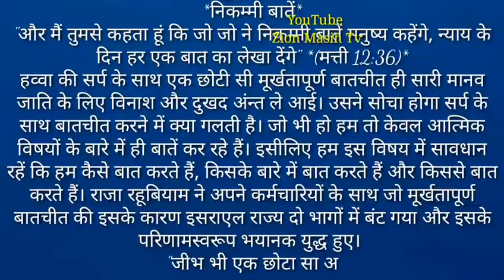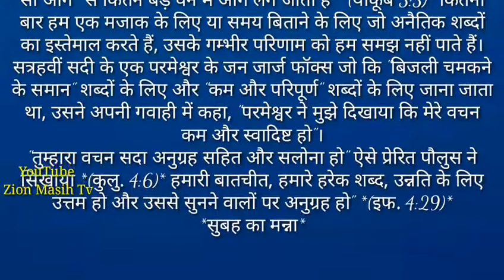Tpm Short Massage निकम्मी बातें याकूब 3:5 ?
Wel come the Pentecostal mission Masih channel Punjabi, Hindi, Dogri, Song or Morning Manna, WhatsApp Status, special Short Massage Every day Video Upload 🎸🎸🎻🎻🎧🎧🎵🎶🎤🎤

आप सभी को जय मसीह दी यदि आप हमे Support करना चाहते है तो और सोशल मीडिया के लिंक चैनल के About section मै दिये गये है आप check कर सकते है please Support 🙏🙏👉👉